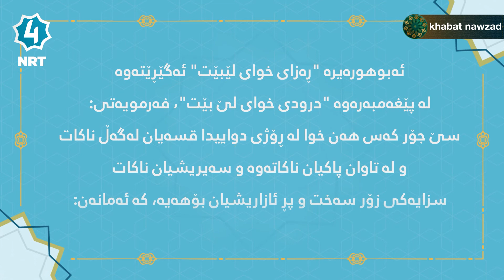فەرموودە (ثَلاثَةٌ لاَيُكَلِّمُهُمْ اللَّ... )- حدیث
وَعنْ أبي هريرة رضي الله عنه  قَالَ: قَالَ رَسُولُ اللَّه "ﷺ":  (ثَلاثَةٌ لاَيُكَلِّمُهُمْ اللَّه يوْمَ الْقِيَامةِ، وَلاَيُزَكِّيهِمْ، وَلاينْظُرُإلَيْهِمْ، ولَهُمْ عذَابٌ أليمٌ: شَيْخٌ زَانٍ،ومَلِكٌ كَذَّابٌ،وَعَائِل مُسْتَكْبِرٌ)، رواهُ مسلم

واتە: ئەبوهورەیرە "ڕەزاى خواى لێبێت"، ئەگێڕێتەوە لە پێغەمبەرەوە "درودى خواى لێ بێت"، فەرمویەتى:
سێ جۆر کەس هەن خوا لە ڕۆژى دواییدا قسەیان لەگەڵ ناکات، و لە تاوان پاکیان ناکاتەوە و سەیریشیان ناکات،  سزایەکى زۆر سەخت و پڕ ئازاریشیان بۆهەیە، کە ئەمانەن:
یەکەم: پیرى داوێن پیس "زیناکەر"
دووەم: فەرمانڕەواو کاربەدەستى درۆزن
سێهەم:هەژارى خۆبەگەورەزان و لوتبەرز